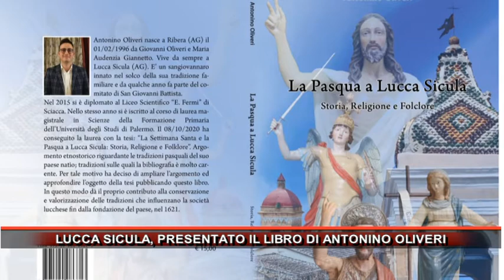LUCCA SICULA, PRESENTATO IL LIBRO DI ANTONINO OLIVERI